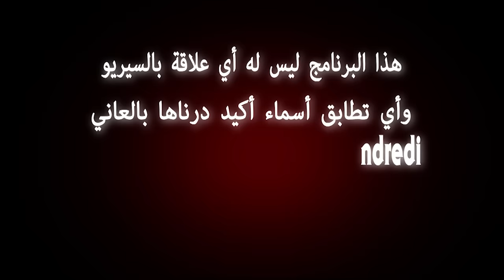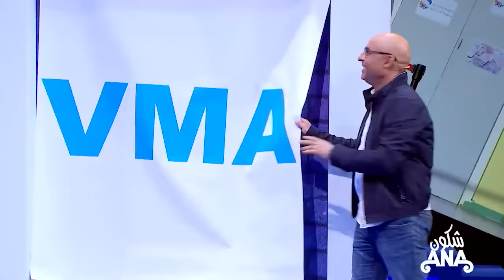Vendredi machi 3adi Avec sofiane HD 11 الحلقة كاملة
الحلقة رقم 11 من هذا الجمعة
حلقة ماشي عادية نهائيا
مع مجموعة هايلة